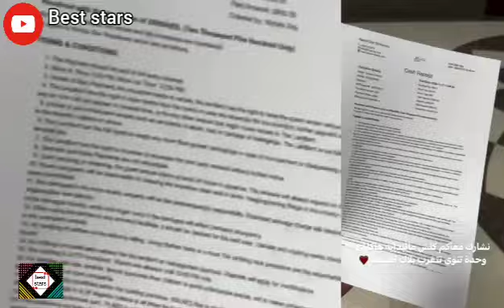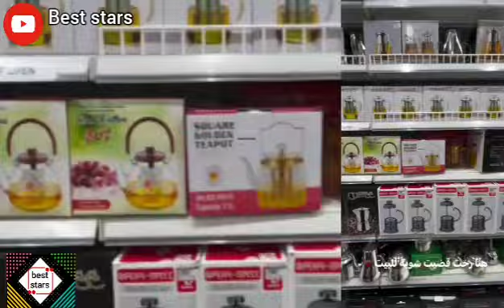رانيا إزميرالدا في رحلة البحث عن سكن و المشتريات ..حياة جديدة في دبي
رانيا إزميرالدا تستقر في دبي نهائيا  ...راحت من الجزائر
رانيا إزميرالدا سر تخطي أزمة الفراق هو البحر
رانيا إزميرالدا الناس تحبك دائما طايحة بك يربطوا الحزن بالمظهر
رانيا إزميرالدا كسروا مجسم الحنفية تبرعت به كصدقة لزوجها المرحوم في المقبرة
رانيا إزميرالدا كاين مؤثرات موقفوش معايا و راح ندير عليهم ❌
رانيا إزميرالدا عالجت عند أطباء نفسانين باش وليت نتكلم..لي موقفوش معايا كوشيتهم بالأحمر
رانيا إزميرالدا تزور قبر زوجها المرحوم ..أول ظهور
رانيا إزميرالدا تزور مكان حادث زوجها المرحوم ..العدة راني ملزم بها .
 رانيا إزميرالدا تنشر أول تسجيل صوتي لزوجها بعد وفاته
رسالة رانيا إزميرالدا إلى الشعب من نسرين سماي و إيناس
تفاصيل زوج رانيا إزميرالدا الذي وافته المنية   ..إنا لله وإنا إليه راجعون
تفاصيل زوج رانيا إزميرالدا الذي وافته المنية   ..إنا لله وإنا إليه راجعون  رانيا إزميرالدا تعلن وفاة زوجها   ..إنا لله وإنا إليه راجعون